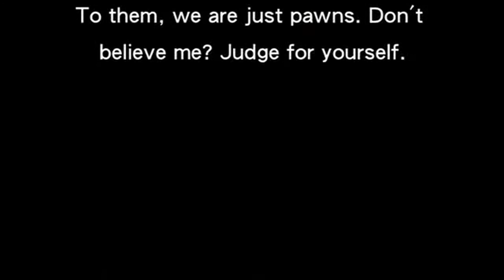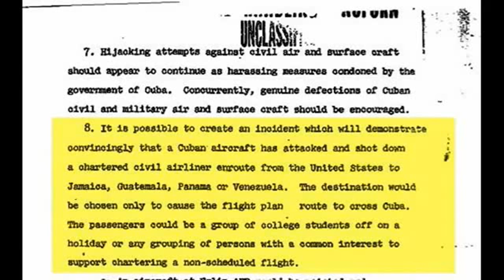Droppin Doc's 101 (Operation Northwoods)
Originally Uploaded on Dec 7, 2011

track by: cdc

"Droppin Doc's is a new series covering declassified government documents, one at a time, with links provided so you can see in their own words, in their own archives how 'they' have manipulated you and the world around you for their own greedy purposes. Some of these documents will show the extremes they are willing to go to do what ever they want, where ever they want and against who ever they want for their end game. To them, we are just pawns. Don't believe me? Judge for yourself."~ChangeDaChannel~